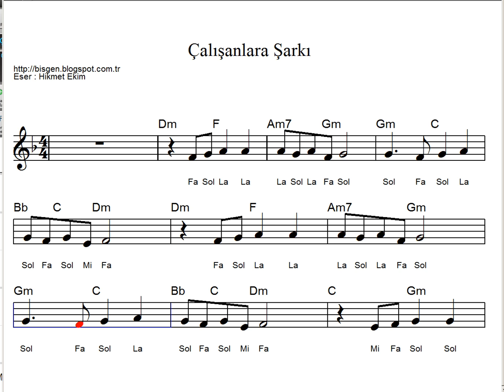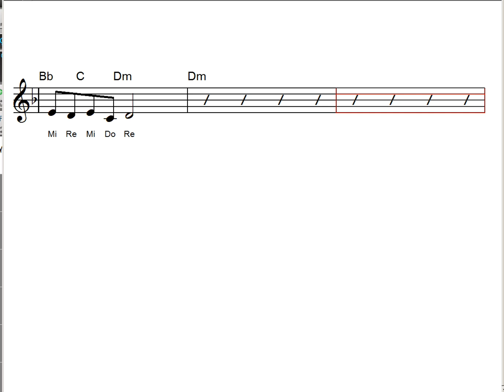Nota Akor Eşlik - Çalışanlara Şarkı - Melodika & Blok Flüt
Eser: Hikmet Ekim
Nota Akor Eşlik Video : Yusuf Bişgen